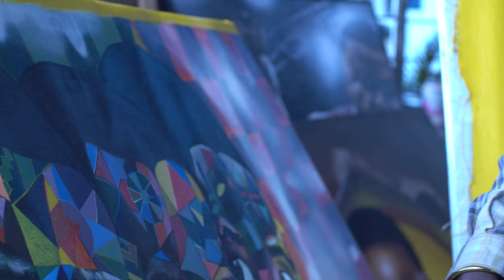Just A Pod Sn.10 Ep.5 -Conversations With Prince 'VIP' Mural/Fine Artist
Prince goal is to use his art as a powerful channel for communication, raising awareness and sensitizing communities globally to the importance of embracing art as a tool for social, economic, and psychological change. Through his vibrant murals and visual creations, he seeks to inspire and drive meaningful transformation.

Transform Your World with Creativity
Dive into the vibrant world of visual art and discover its ability to spark change, inspire growth, and transform lives. Your imagination is the key to a brighter future!